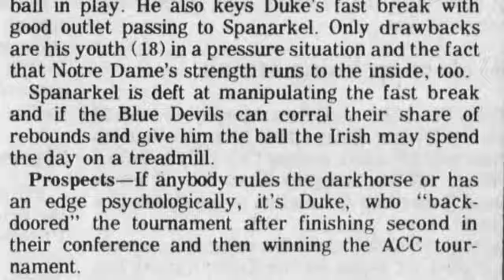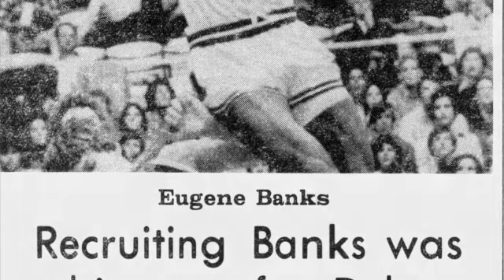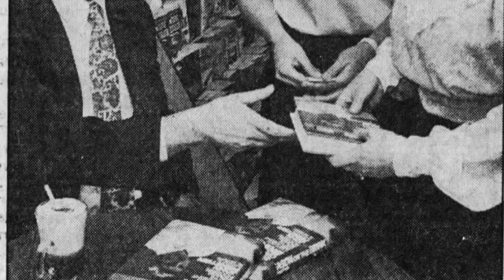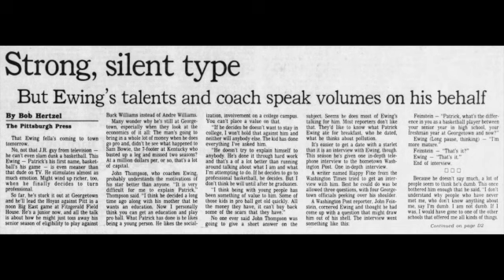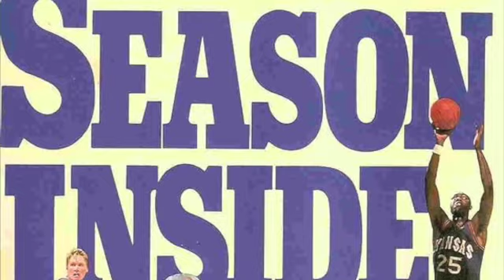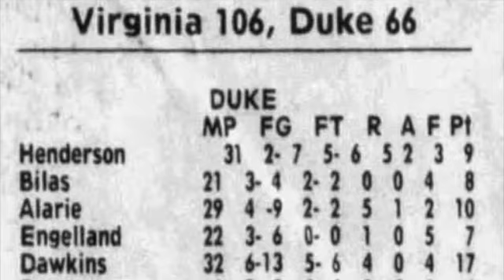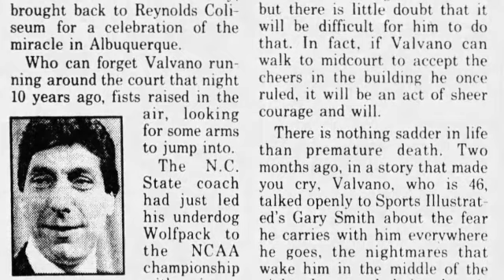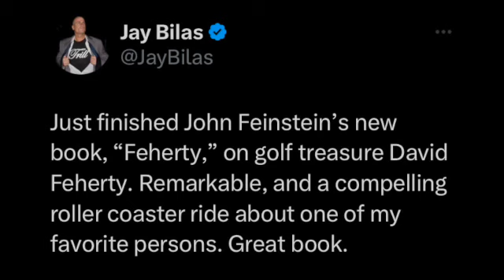Big East Rewind Zoomcast Episode 85: Featuring John Feinstein Hall of Fame Sportswriter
John talks about the coaches and players from his days covering college basketball along with his new book Feherty. The Remarkably Funny and Tragic Journey of Golf's David Feh